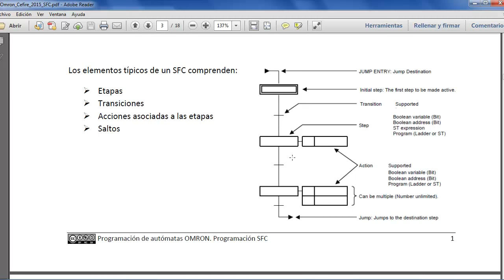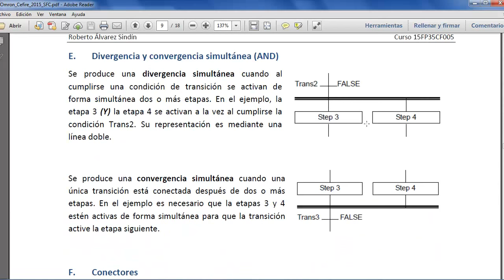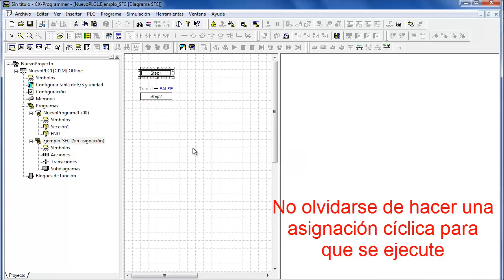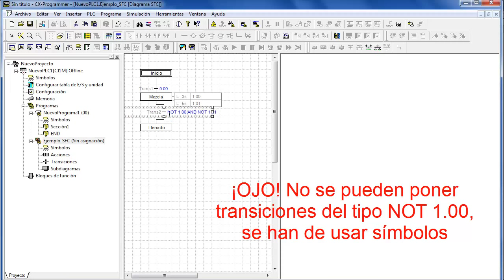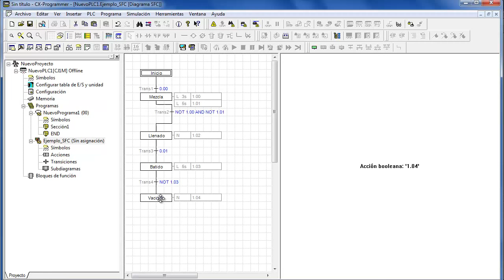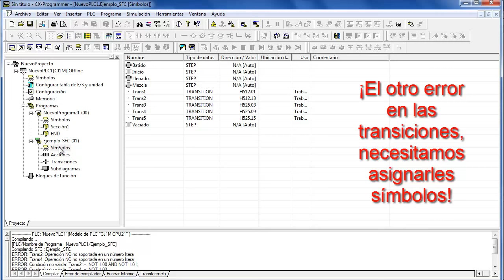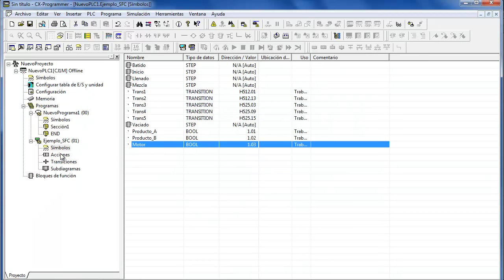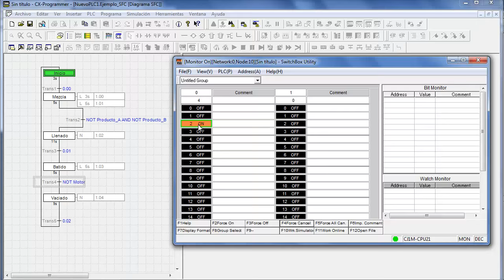Omron programación secuencial en SFC (GRAFCET) con la serie CJ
Programación en Secuential Function Chart (SFC) con Omron CJ1M